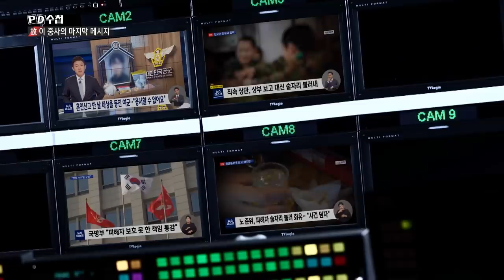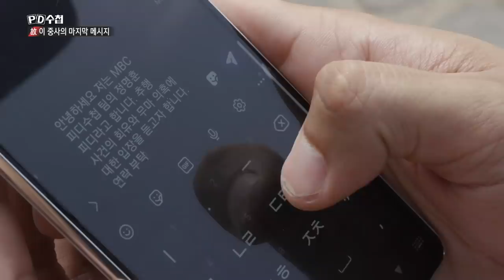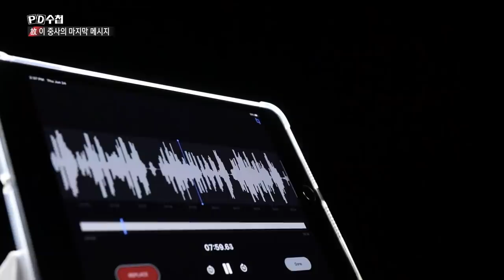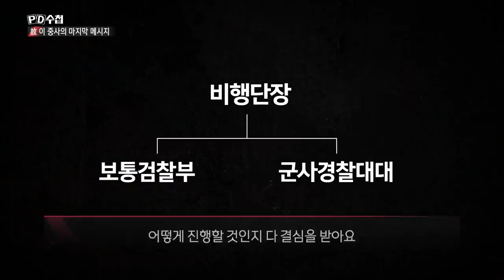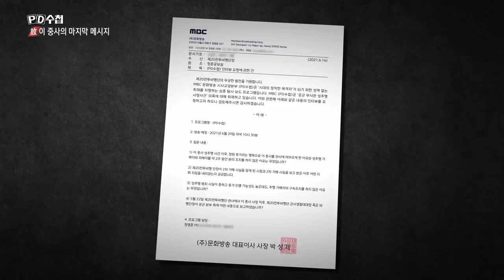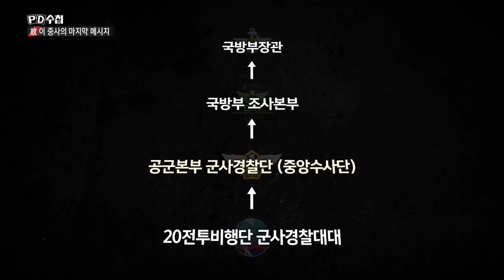故 이 중사의 마지막 메시지 - 공군 성추행 사망 사건 - 후반부 - PD수첩 MBC210629방송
'대한민국을 지키는 가장 높은 힘'이 눌러 버린 죽음
공군의 부실수사 의혹과  성추행 사망사건까지..